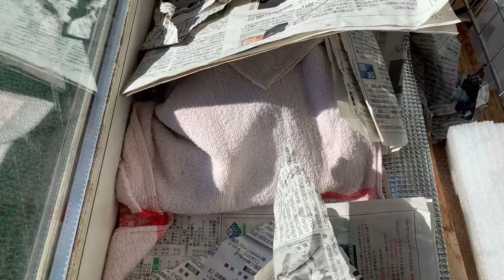完璧に武装したクサガメしゅうこ🌼さん#クサガメ#亀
水換え中に亀たちを部屋に放牧しているのですが、しゅうこ🌼さんはいつも上手に新聞山の中に潜っています。

今日はタオルを駆使してさらに武装していて笑いました😆

とても潜るのがうまいしゅうこ🌼さんです。冬眠したらまた上手に潜って冬を越せる感じがします😆

さすがはしゅうこ🌼さんです。

ブログもどうぞ

ももかめ日記

ももかめ🌸でーす